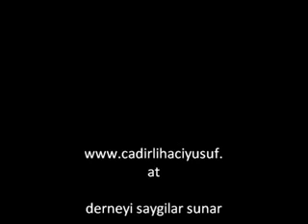cadirli haci yusuf derneyi 2010.mpg